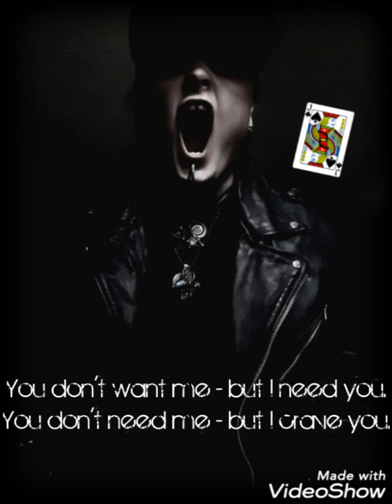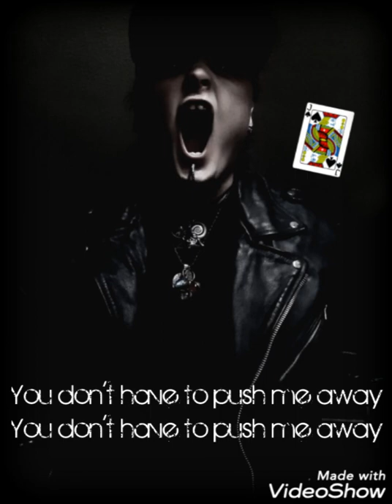Desire's Agony (prod. Landon Schweitzer - Vox and lyrics by Trevor McNorton)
I'm an amateur vocalist who used a shitty mic and mixed with shitty software so I worked with what I got. I would re-rerecord the intro to get my timing right, but I don't feel the same way about the meaning behind the lyrics as I did back then, and the impact of my emotions wouldn't be there. Here are the lyrics I wrote and performed (influenced by exaggerated personal experience and Emmure's songs "She Gave Her Heart to Deadpool" and "Hitomi's Shinobi":

"Do you see what your silence has done to me?

This is the power of my pure agony.

You don't want me - but I need you.
You don't need me - but I crave you.

And my nightmare...

Will never end...

I could be your monster.
You don't have to push me away.